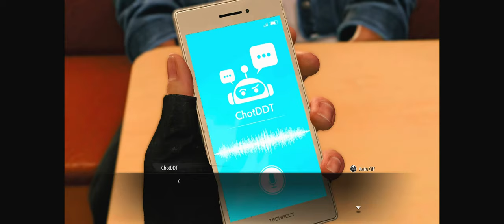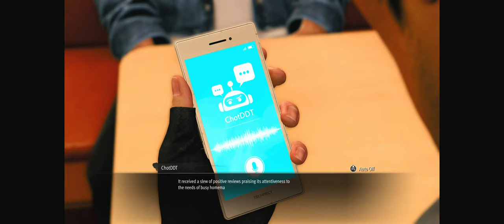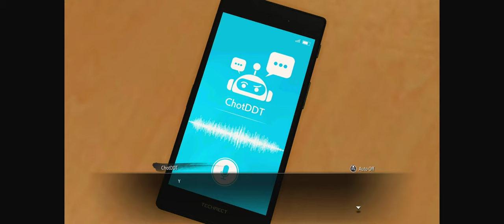Like a Dragon Gaiden: The Man Who Erased His Name - Part 07: Mouthful title for an interquel entry.